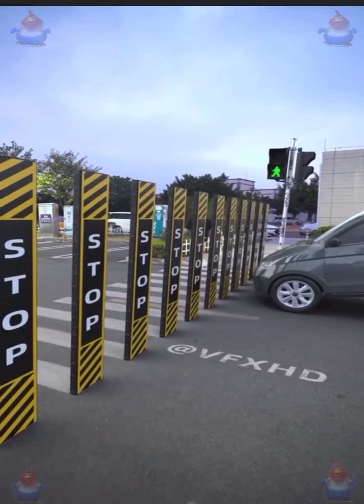Watch the funniest video and enjoy